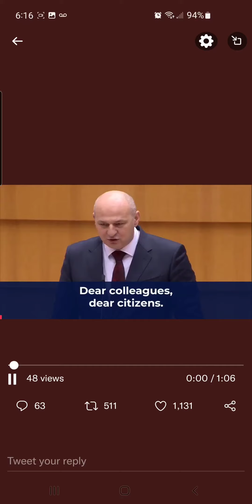Powerhouse Politician from Croatia - Pro Freedom